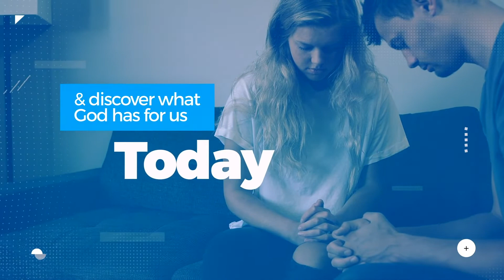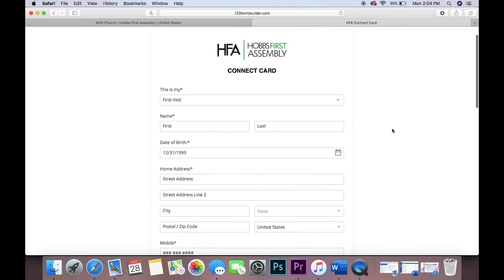Basics For A Better Year (Part 1) David Henry 01.03.2021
Welcome to HFA's Church service.  We are so excited that you chose to spend some time with us today!  We pray that Jesus would speak to you today, comfort you and bring you peace.  Listen as Pastor David begins a series on “Basics For A Better Year.”